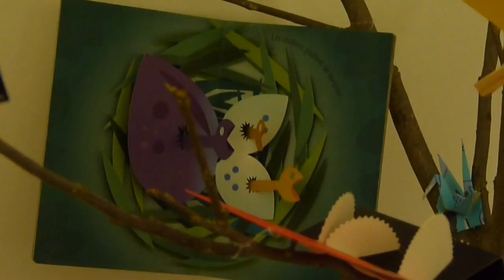L'arbre à pop-up pour l'exposition Oh pop-up de Brest à Morlaix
Il s'agit d'un arbre décoré de cartes pop-up de David Carter, de cartes découpées sur le thème des fleurs de Ge Feng, d'origami créée par Danhong Shen, et du pop up  désolidarisé de UG : drôle d'oiseau.
Idée et création  : Laparade Julien